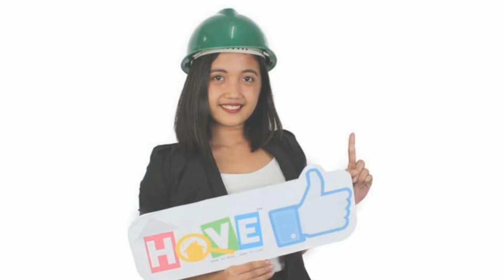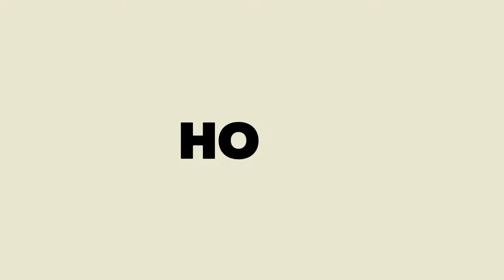Pacific Town Trece Martires Cavite Ja of Hove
PACIFICTOWN - CONCHU PH2

LOCATION: Brgy. Conchu, Trece Martires Cavite
DEVELOPER: Pacifictown Property Ventures Inc.

"STOP RENTING AND START OWNING!"

Name: JA Gacula
Registered Real Estate Salesperson

HOVE
Home to Move
Home to Love

Avail our FREE TRIPPING daily depending on your free day!

AMENITIES:

Clubhouse
baskeball court
childrens playgroud
landscape park

HOUSE FEATURES:

TOWNHOUSE:
-Provsion for 2 Bedroom
-Toilet and Bath
-Living Area
-Dining Area
-Service Area
-Carport

✔ Fully Painted In & Out
✔ With Gate and Fence
✔ Sliding Door and Window
✔ Tiled Kitchen Top w/ Cabinet
✔ Set-up Comfort Room
✔ Concrete Stairs with Vinyl
✔ Wooden Railings
✔ With Ceiling
SAMPLE COMPUTATIONS:

***INNER UNIT***

Total Contract Price:  Php 1,148,000
​Reservation Fee: Php 3,000
Equity: Php 73,000
Monthly Equity @ 20 mos.: Php 3,500
Loanabble Amt.: Php 1,075,000
Estimated Monthly Amortization
Pag Ibig Financing:  Php 7,267.73

***END UNIT***

Total Contract Price:  Php 1,377,600
​Reservation Fee:   Php 5,000
Downpayment:  Php 127,600
Payable in 20 Months at: Php 6,130
Loanable Amt.: Php 1,250,000

Estimated Monthly Amortization
Pag Ibig Financing:  Php 8,450.85
REQUIRED INCOME: Php 24,145.29